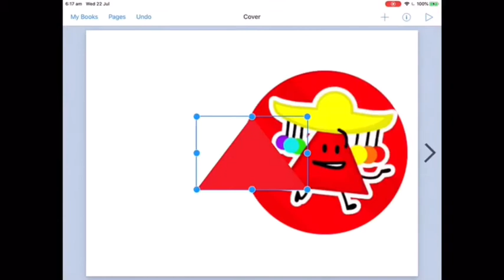Mohammad Yousuf Fanart